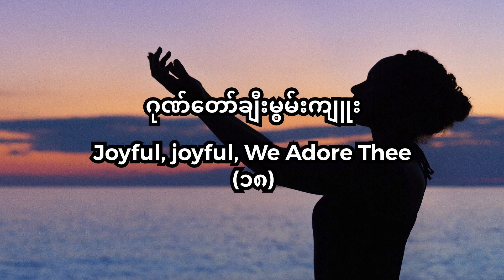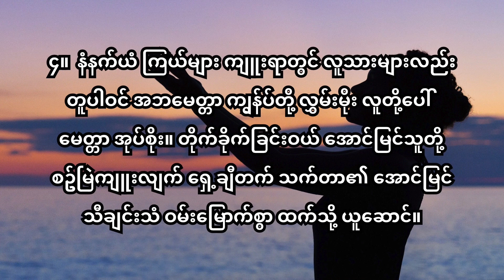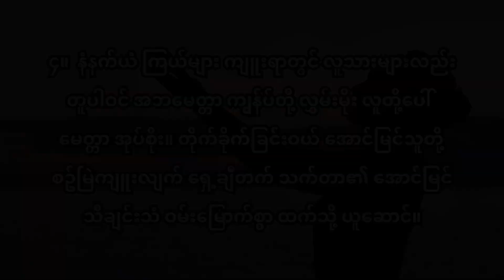၁၈ ဂုဏ်တော်ချီးမွမ်းကျူး တီးလုံး